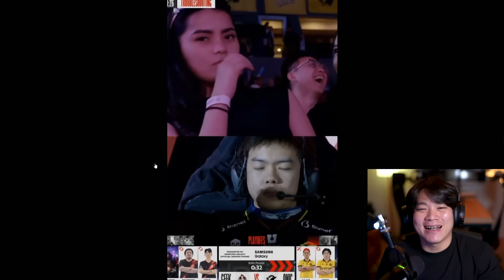Ternyata Ini Alasan RRQ Kalah & Momen Duo Ducati Balapan! - EMPACTION #132